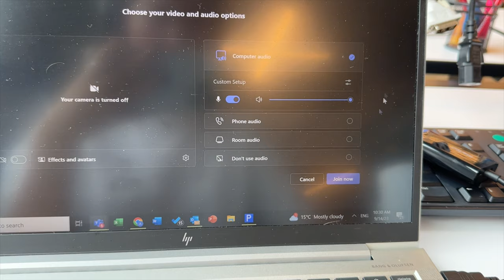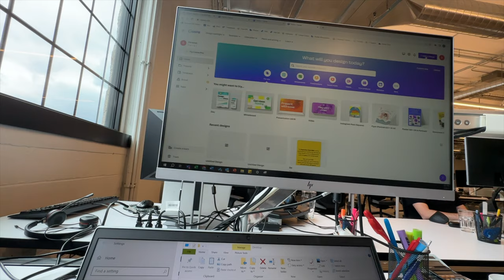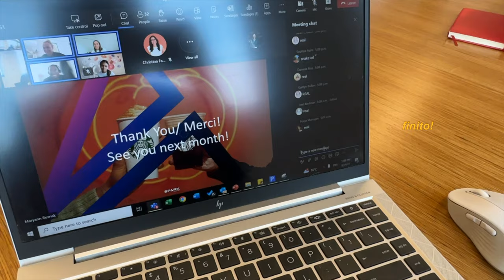living in montreal | day at the office working in media, insights of moving and learning french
heyyy!

welcome back!! :)

a few weeks i've been absent but finally came back with a new upload!
in this video i will be taking you guys to spend a day at the office with me! as you gonna learn from this video - i work in media planning and im so far loving it!
as much as i want to create more & more YT videos - i still dedicate the bigger chunk of my time to my full time occupation.

also, i have covered a few questions that are frequently being asked about moving to montreal, job hunting and learning french.